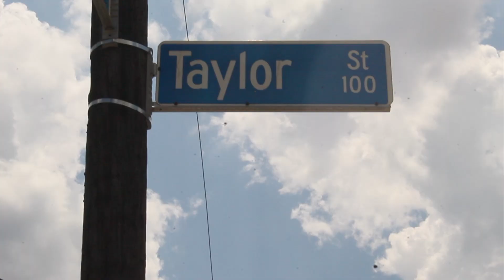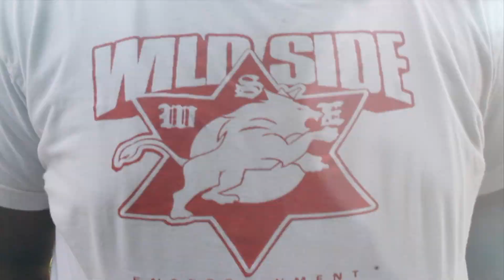So today on WSE TV.